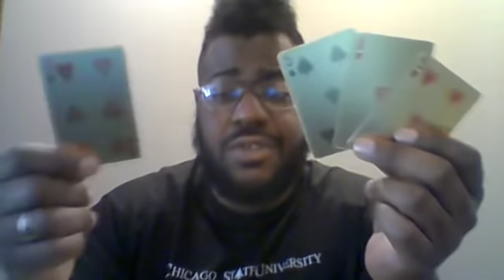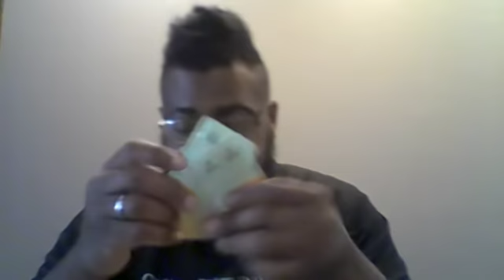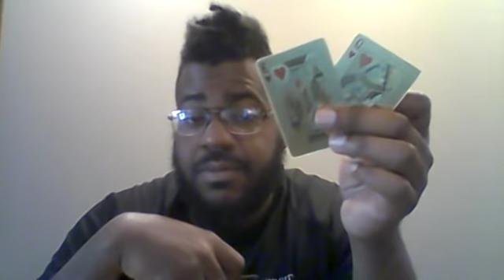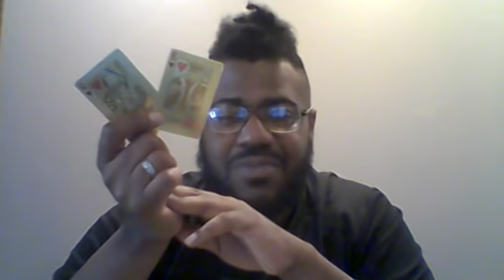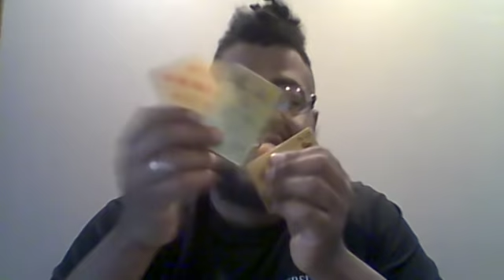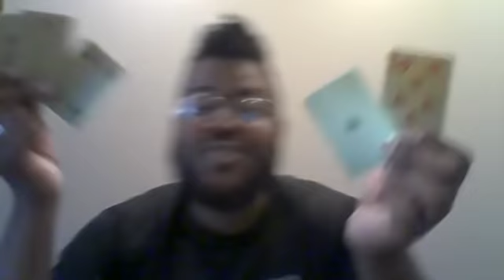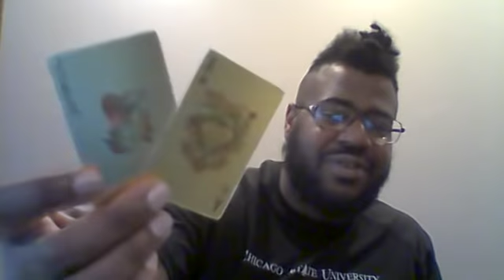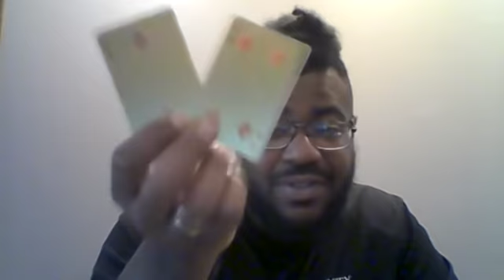DM Divine Masculine Situation June 30 - July 7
Divine Masculine's Situation (June 30th - July 7th)
(LLE.Season #2)

$75 Lifecoaching sessions!! (Unlimited Until Your Ball Rolls!!)